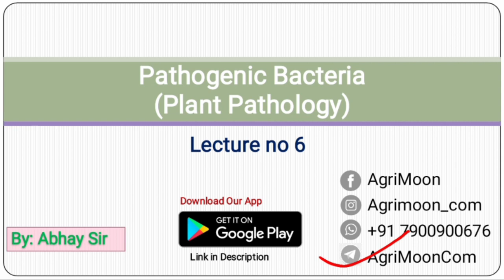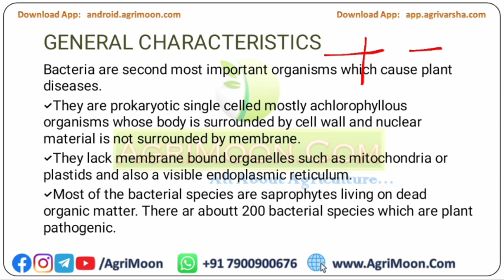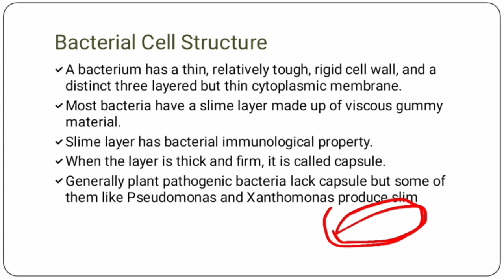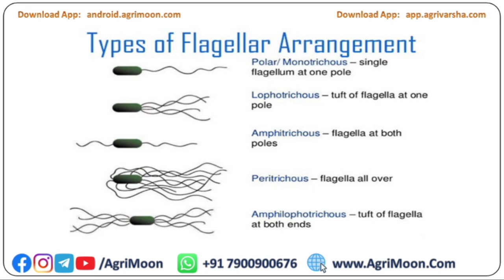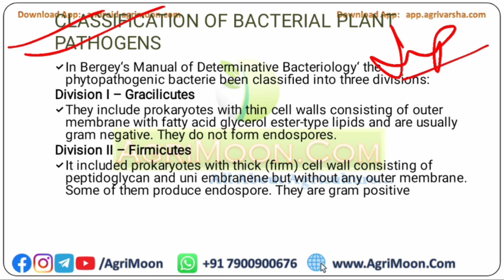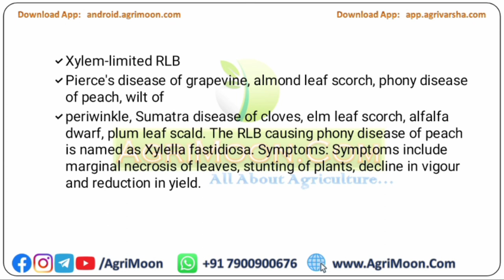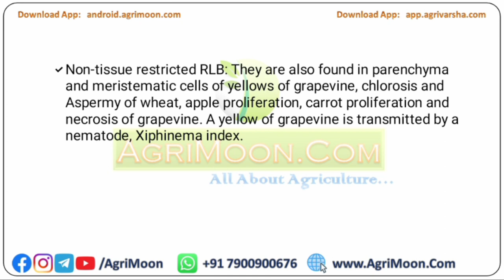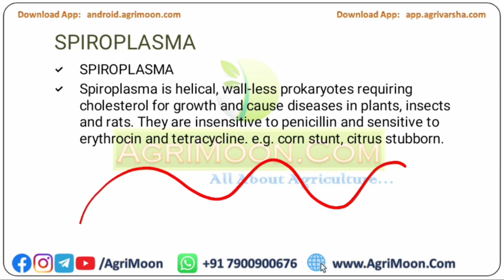Pathogenic Bacteria | Bacteria in Hindi | Plant Pathology | Lecture 6 | Abhay Sir | AgriMoon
Pathogenic Bacteria  | Bacteria in Hindi | Plant Pathology | Lecture 6 | Abhay Sir

Org Code: rftjz

AgriMoon Android App for Book, News, Jobs, knowledge updates